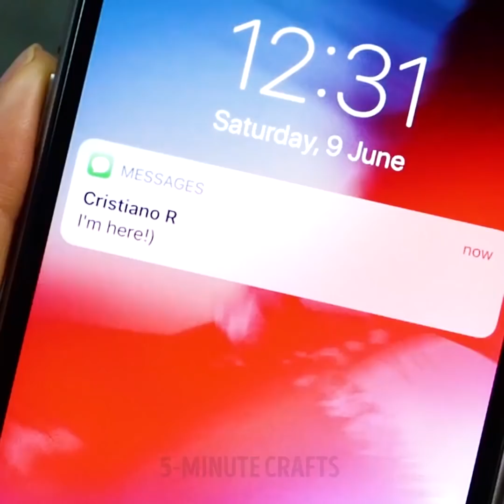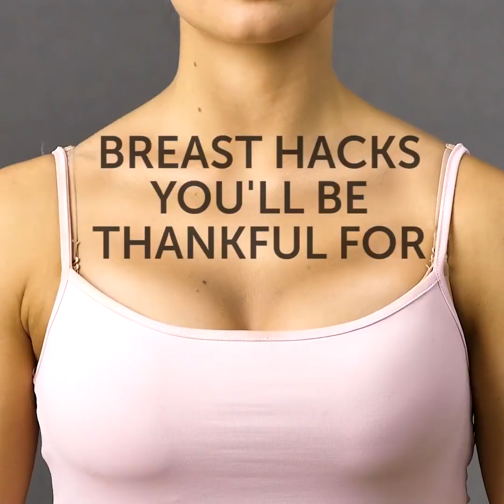30 LIFE-CHANGING HACKS FOR WOMEN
HACKS FOR WOMEN

If you've been struggling with a messy lipstick I got you! Add some peel - off mask and food coloring in a bowl. Stir it up and apply on your lips. Let it dry and take off a shiny layer. Enjoy you non-mess lipstick.

There are way too many great hacks I wanna share with you today!
Ever tried to walk on grass in high heels? I did and it was awful! Until I came up with a genius glue gun cap solution! You should definitely give it a try?

You know that time when you've just painted your nails and then you can barely touch your cup or door handle and can't take your clothes off, 'cause you're afraid to spoil your amazing new manicure? But in the end you somehow still mess it up accidentally! Have you ever come across this nasty problem?

Then I've got simply wonderful solution. All you have to do is pour some cold water and add ice cubes in it, then rest your fingers there for one minute only! Now your nails are completely safe!
You'll also find out effective way to remove blackheads and make edible lip balm!

TIMESTAMPS:

1:44 How to find your tone
3:25 Dull blades?
7:02 Triangle for perfect makeup
7:31 Starry sky on your legs